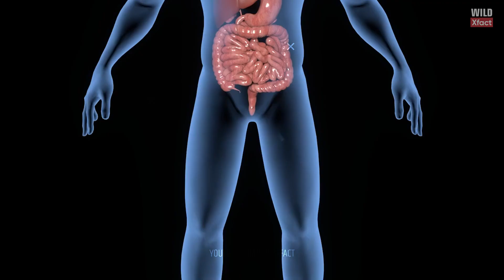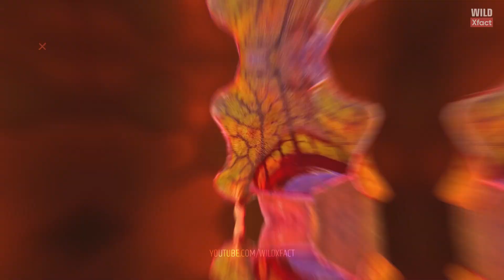दुनिया के 10 खतरनाक मांसाहारी पौधे - The 10 Most Dangerous Plants in the World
The world is full of beautiful and fascinating plants, but some are incredibly dangerous. In this video, we'll look at the 10 most dangerous plants in the world.